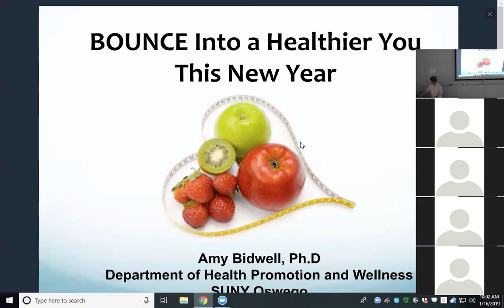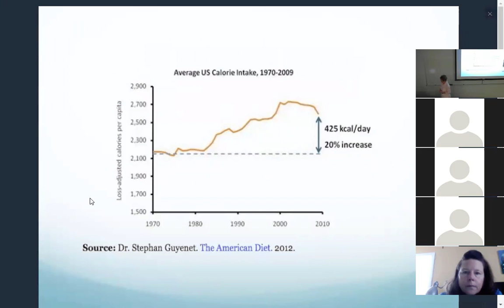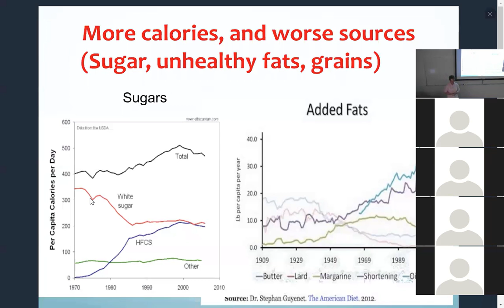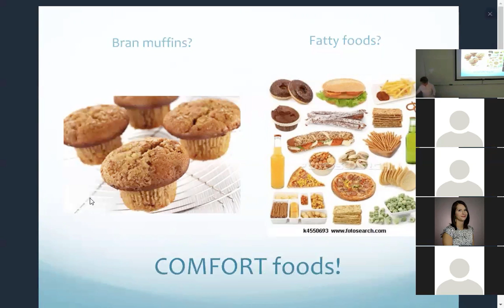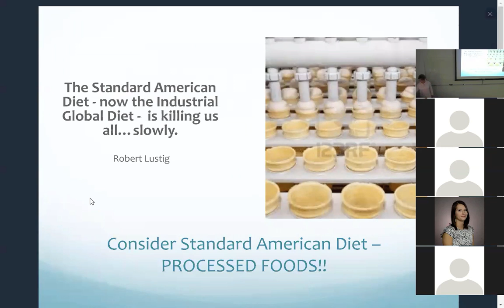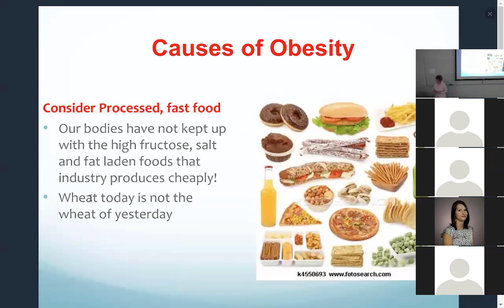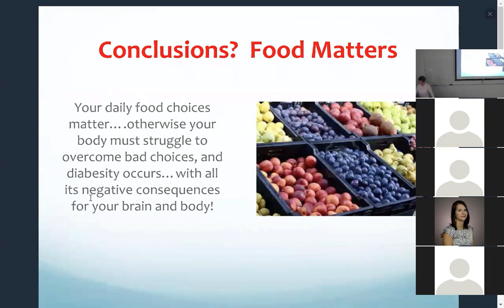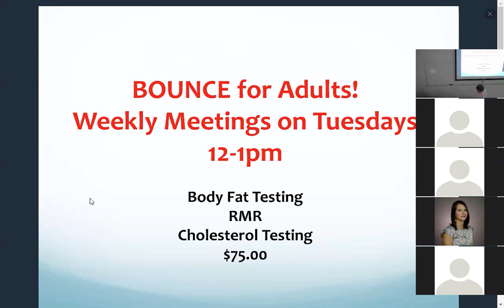17. BOUNCE into a Healthier You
BOUNCE into a Healthier You will Increase your knowledge and behaviors of nutrition, physical activity and stress management. Learn how to take control of your own health!